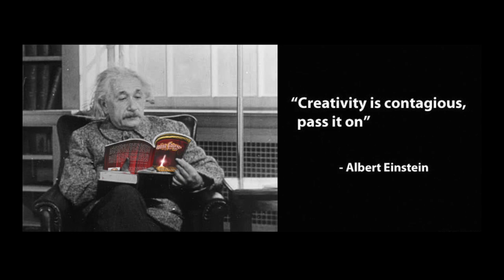Creative Courage Chat #035 with Kate Stern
Had a very fun chat with Kate Stern. She shared a bit about her life filled with creativity, art, and animals. As a contemporary art curator living in Los Angeles, Kate Stern conceptualizes and executes large-scale public art installations as well as museum and gallery exhibitions. Raised within a family of writers and artists -creativity is housed in her genes. For the past twenty years, Kate has been fully immersed in a myriad of facets within the contemporary art world including curation, leading art tours locally and in Cuba as well as working with collectors as an art consultant. or find her on Instagram at @katesterncurator. You can find the work of Mellisa Meier on Instagram at @melissameierart or on her